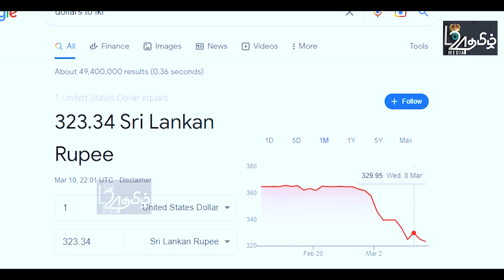நாட்டுமக்களுக்கு பெருமகிழ்ச்சி செய்தி - மேலும் வீழ்ந்தது டொலர் - ஆபத்தில் கொழும்பு |பிரதானசெய்திகள்